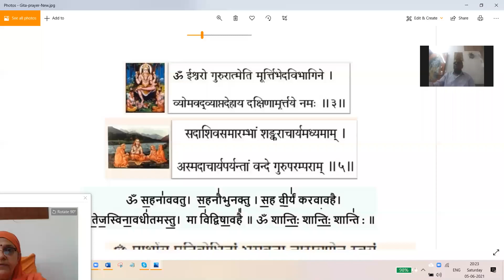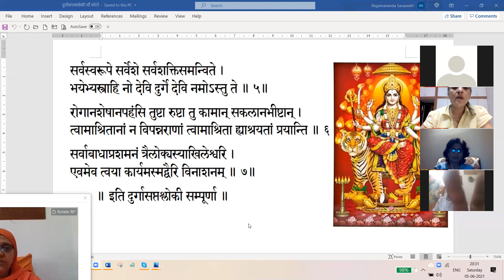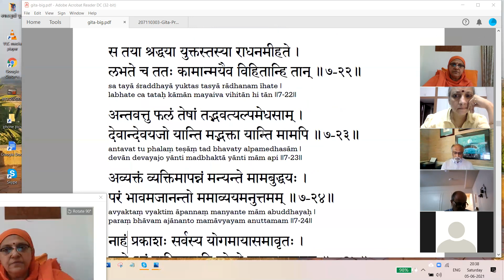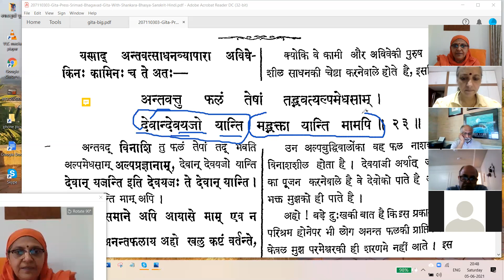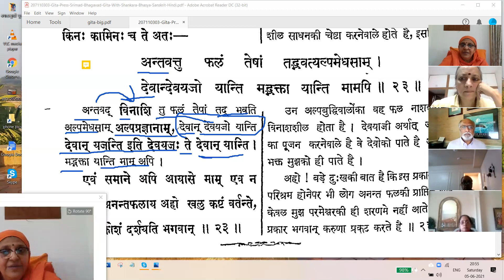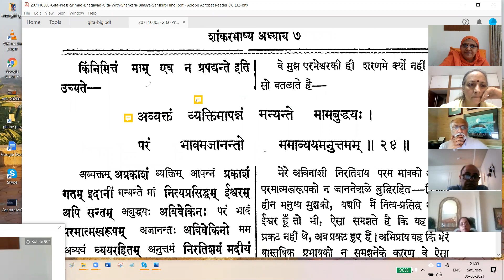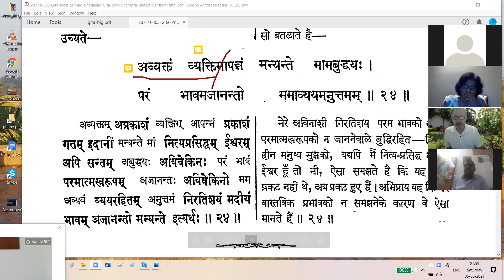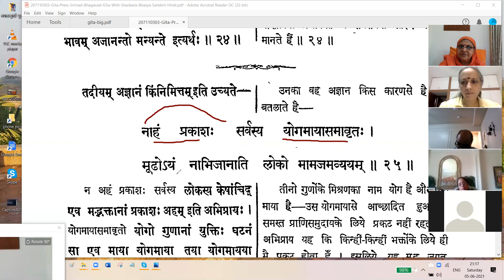Bhagavat Gita Chapter-7 No-12